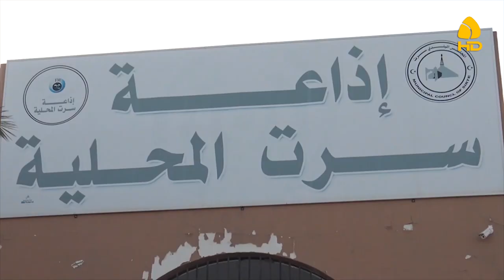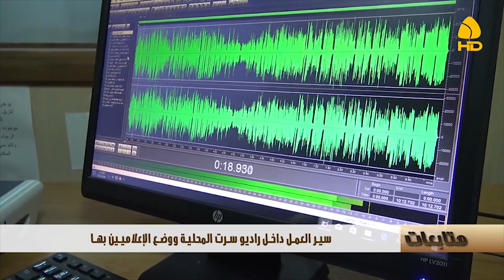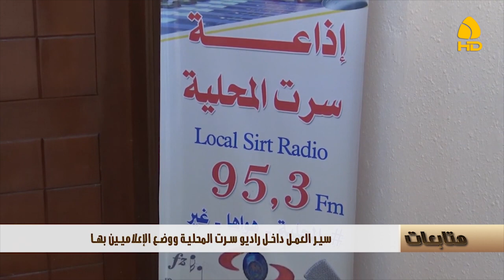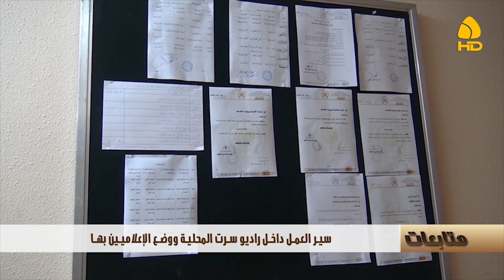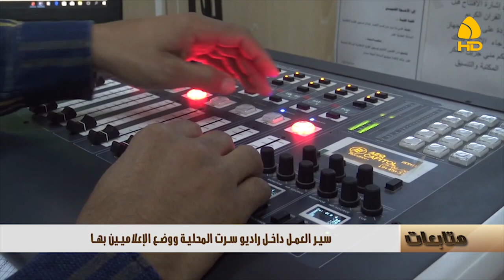متابعات : سير العمل داخل راديو سرت المحلية ووضع الإعلاميين بها